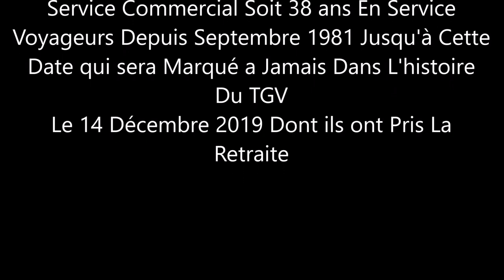Ismaël Dans Les Transports 182 Rétrospective Et Hommage au TGV PSE